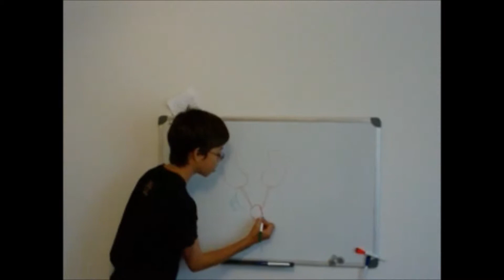Excretory/Urinary System Song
Doing a little project for biology. Watch and enjoy!